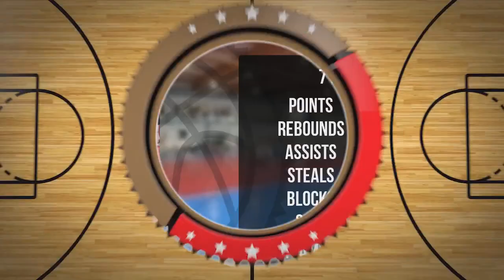Kacper Napora Player Mixtape DC83 Brodnica 2023